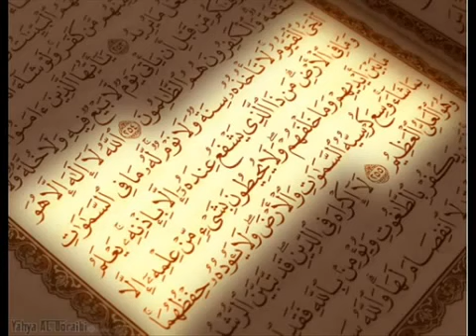المصحف المعلم ماهر المعيقلي سورة الشرح Sorat Alsharh Mahar Almuaiqly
المصحف المعلم ماهر المعيقلي جزء عم